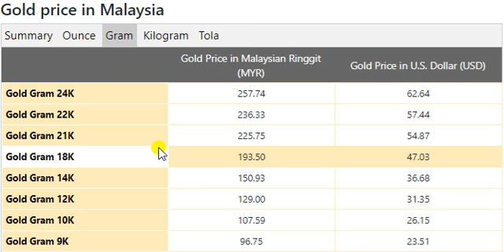Gold Price Today in Malaysia in Malaysian Ringgit (MYR) 20 September 2020